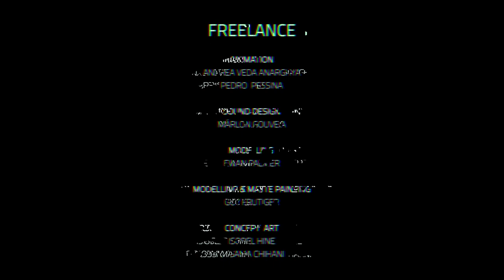ANNIKA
3D, 2D, VFX and Games Art - Bachelor of Arts